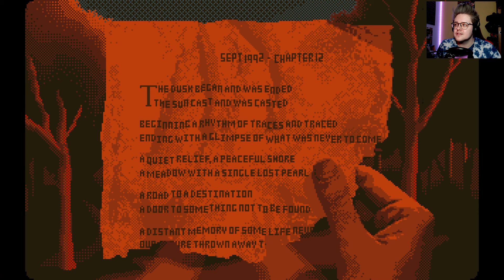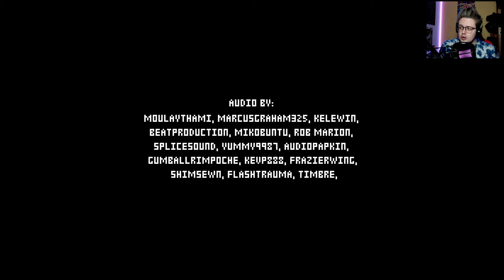POWERPOINT PRESENTATION BUT IT'S A HORROR GAME! | Roche Limit HORROR GAME FULL WALKTHROUGH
Hey dude, catch me there! | (• ◡•)| (❍ᴥ❍ʋ)

BTC (TRC20): 13aQoKX7pH1ZjfNcrr17iMUo3rmpT831C7
TON: UQABgdHCCrxrkRYW7WLaDW50Nn6oGx-6oDjeiT-guoB9tVJM
USDT: TLCN5dboCgJyDE5ZxEc7KDJgr331Vkp7vg